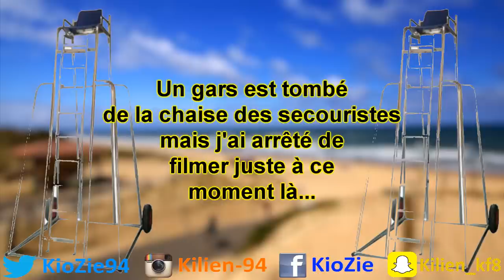Mes vacances à Hossegor 2015 [MONTAGE] - Camping CCAS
Et que tu soit connu ou pas gagne de l'argent, des bons d'achats, des jeux vidéos, des produits offert par les entreprises des campagnes et pleins d'autres choses...

Salut les frère, j'espère que cette vidéo vous à plus, si c'est le cas n'oublie pas le pouce bleu, le COMMENTAIRE comme je te dis dans la vidéo, ABONNE toi ça fait plaisir et le plus important, PARTAGE un max à tes potos !!
Pour me contacter sois sur ma page Facebook dans la description, sois Twitter aussi dans la description ;)

Si je m’aperçois que la vidéo à un petit succès et que ça vous plait grâce au pouce bleu et aux commentaires, cela me donnera une très grande motivation pour sortir la prochaine vidéo au plus vite !

Encore une fois si vous avez des remarques qu'elles soient positif ou même négatif, je suis preneur tant que cela reste constructif pour m'aider à m’améliorer car je sais que je suis pas le meilleur et de loin... Mais c'est ma passion et j'y peux rien :)

Merci à tous d'avoir regardé la vidéo !! J'vous fais pleins de bisous bisous :*

Mon Vines : KioZie